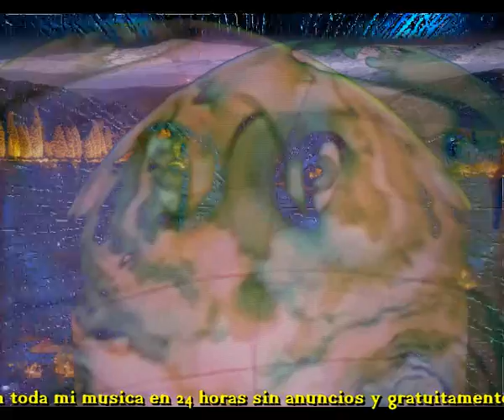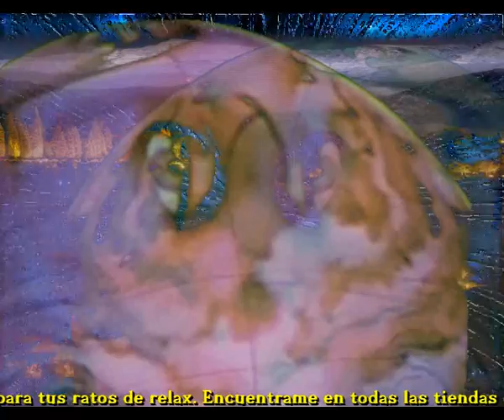Que nunca vemos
Dicen que tiene la luna
Ojos donde no se ve
Que nos mira por el dia
Pues po la noche no ven

Y que cuando mira
Que se aman dos amantes
Hace que los dos se miren
Con los ojos muy brillantes

Y es que la luna es muy pilla
Esconde sus ojos negros
En donde todos decimos
La cara oscura, que nunca vemos

Y nos acompaña siempre
Desde el levante al poniente
Dandonos la luz de luna
Dando romance al ambiente

Y cuando ella no esta presente
Las tinieblas nos envuelven
La oscuridad nos inunda
Y la calma nos llega profunda

Intermedio